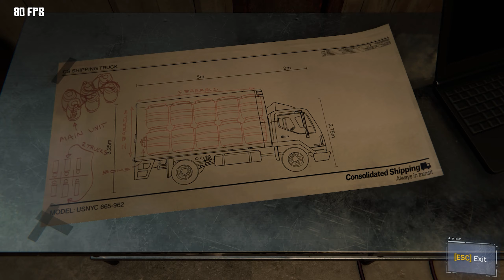Miles Morales | Marvel’s Spider-Man Remastered on PC | Part 10 (Ray Tracing and DLSS On)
Today I want to show you another part of Marvel's Spider-Man. Enjoy all!

I used some E3 related mods. You can find them in here↓
E3 2017 Advanced Suit:

About my PC hardwares & Editing Program I use ↓
GPU: ASUS TUF RTX 3060 12 GB VRAM
Motherboard: ASRock B450M Pro4
Processor: Ryzen 5600
Ram: Corsair Vengeance LPX 3600 Mhz 16 GB (8x2) GB
CPU Cooler: Arctic Freezer 34 Esports DUO
PSU: Xigmatek 750W Shogun 80 PLUS Gold
OS: Windows 11 Pro
Recording Program: ShadowPlay
Editing Program: Adobe Premiere, Media Encoder and Photoshop
For benchmark videos I use: MSI Afterburner & Rivatuner Statistics